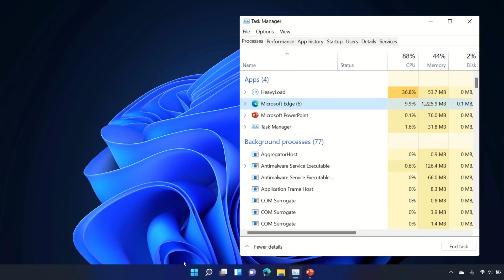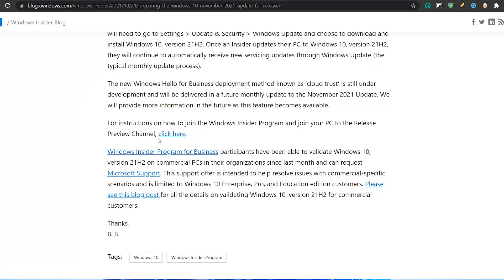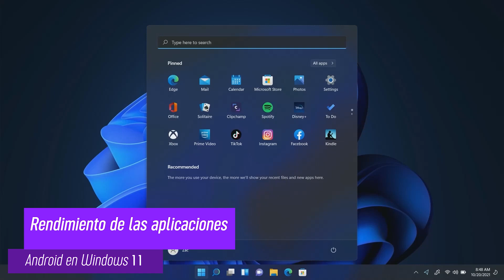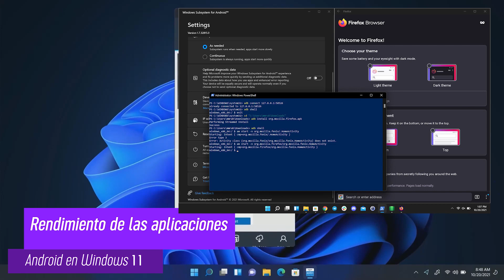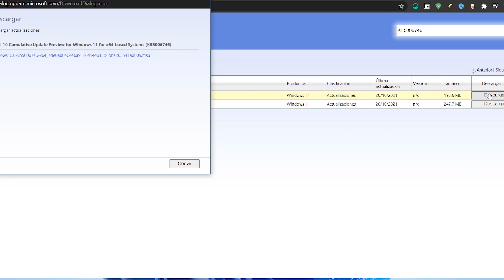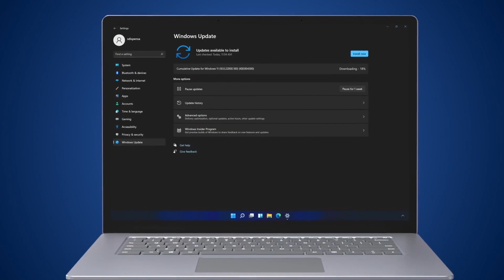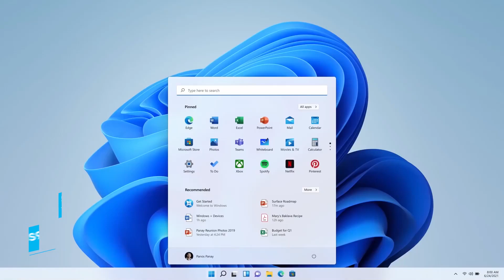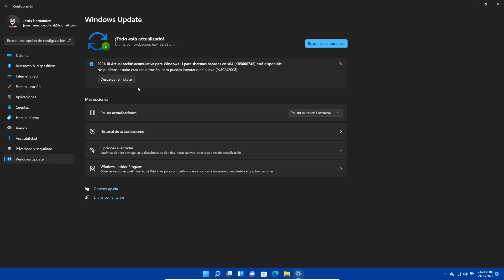LANZAN⚡ Windows 11 UPDATE de RENDIMIENTO OFICIAL / SALE! ISO RTM de Windows 10 21H2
⭐Se ha liberado la Update de Rendimiento para Windows 11 oficial KB5006746 y con ello se han solventado varios de los problemas que presentaba el nuevo sistema operativo. Es la Build 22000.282

⭐AMD también ha publicado una actualización de controlador que corrige su tecnología central preferida en Windows 11➜➜➜

Temas del video:
00:00 Windows 10 ISO RTM
02:43 Rendimiento de Apps de Android
03:38 Actualización de Rendimiento en Windows 11